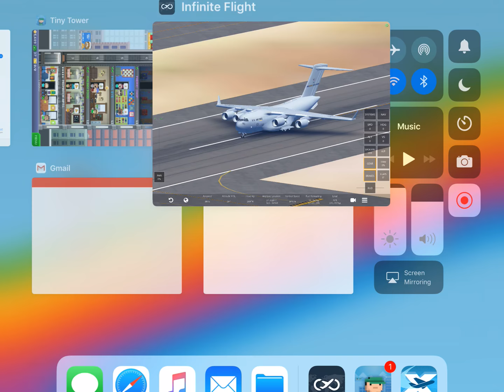Infinite Flight Landing A Boeing C-17 Globemaster III